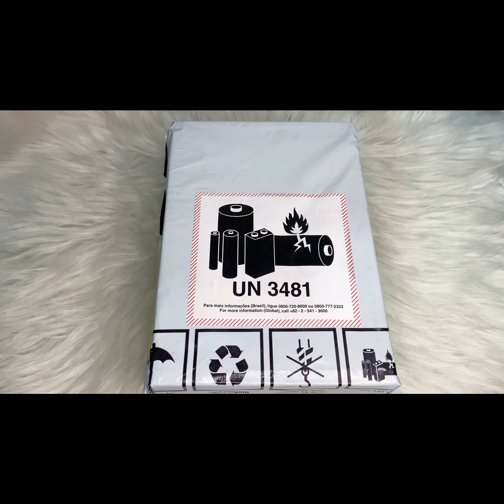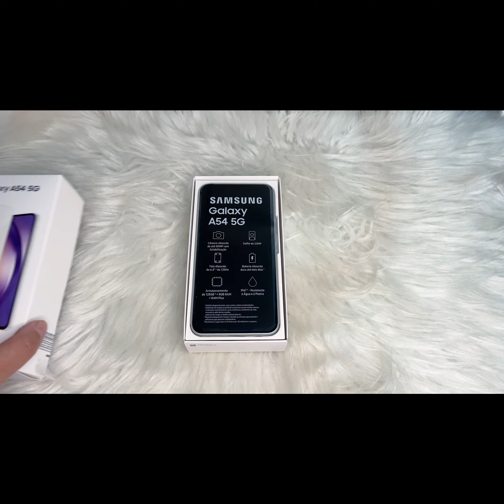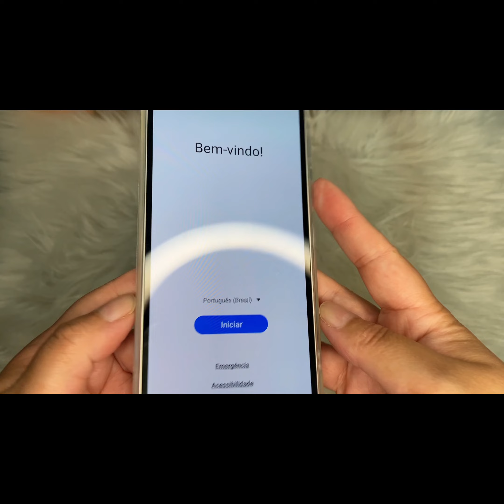Meu novo celular Samsung Galaxy A54 😍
Agora tem vídeo haha mostrando meu novo celular Samsung Galaxy A54 😍